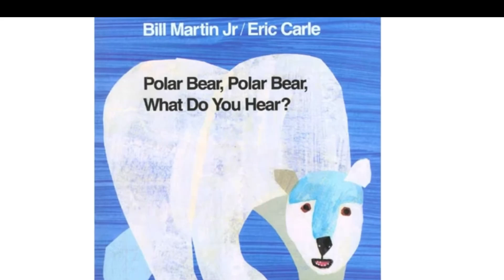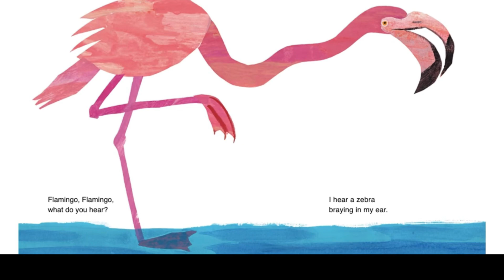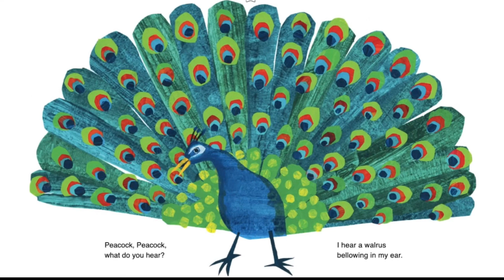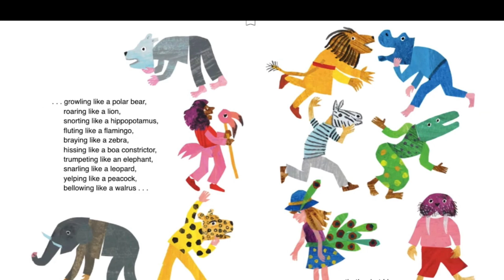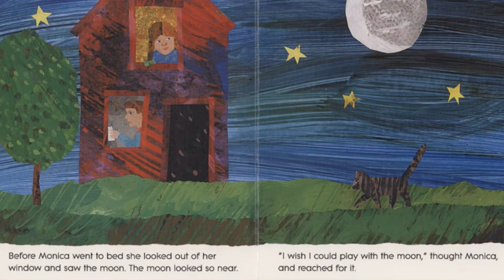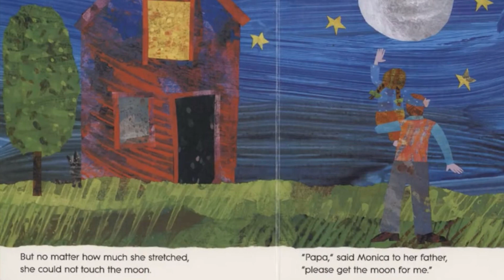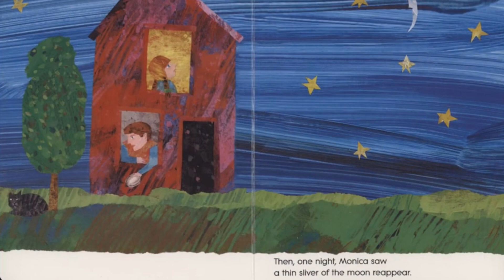Polar Bear, what do you hear, Little Cloud, Papa please get the Moon for me, Eric Carle, read aloud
Polar Bear, Poar Bear, what do you hear, Little Cloud, Papa, please get the Moon for me, by Eric Carle, read aloud kid's books